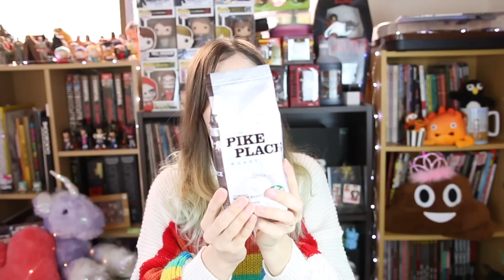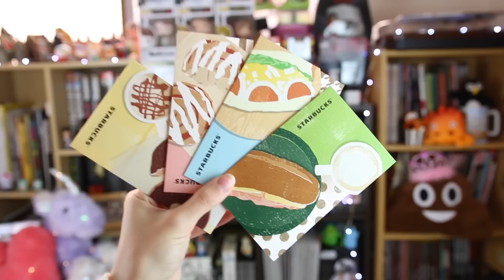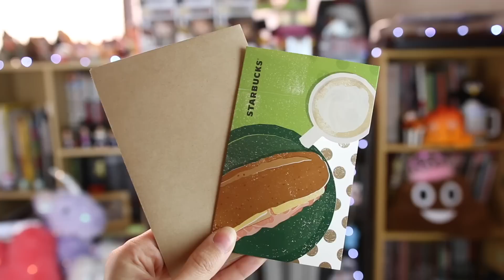来年は買わないかも？スターバックス2017年福袋を開封します！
重要なお知らせもあります！！！♬

ネタバレです〜！今日はスタバの2017年6000円福袋を開封します！

トップス：CandyStripper
カラコン：Lil Moon (Cream Grege)